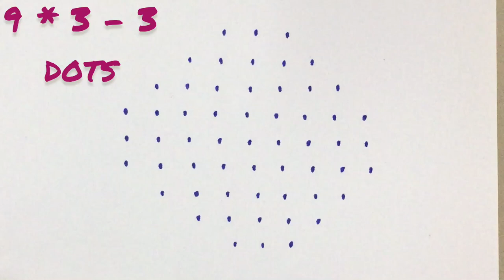Animals rangoli beautiful Rangoli traditional Kolam simple Kolam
Easy rangoli
Dot kolam
Chukkala muggulu
Simple rangoli
Daily kolam
Daily muggulu
Easy muggulu
Silkku kolam
Dot rangoli
Easy dot kolam
Melikala muggulu
Colorful rangoli
Sankranthi muggulu
Festive rangoli
Mungitlo muggulu
Mutyala muggulu
Latest designs
Simple designs
Easy to learn for beginners
# Friday muggulu
chukkala Muggulu
kumbi kolam
colorful muggulu
melikala Muggulu
# easy for beginners
Sankranthi muggulu
birds muggulu
birds rangoli